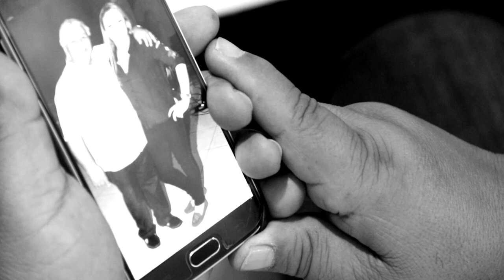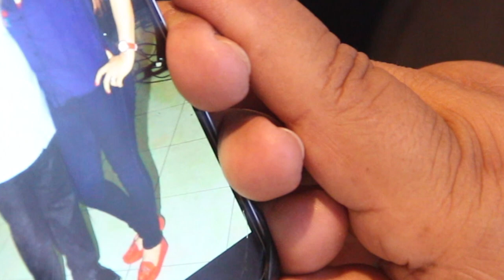Lalo Villalba ft. Enrique Zayas - Arrastra Una Silla (Video Oficial)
Letra: Roberto Carlos